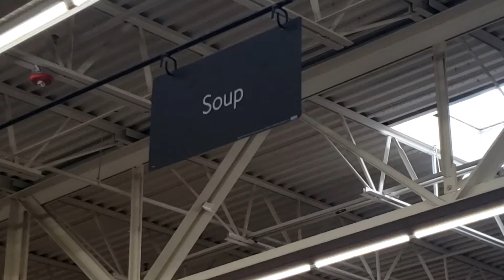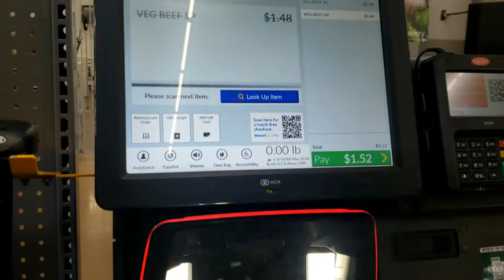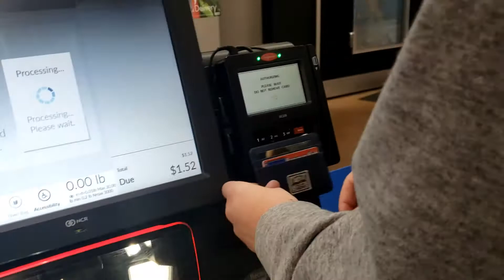Brayden Show The World How To Make Soup (gone very very very sensual)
yummy yummy suzsoupie yummy :0